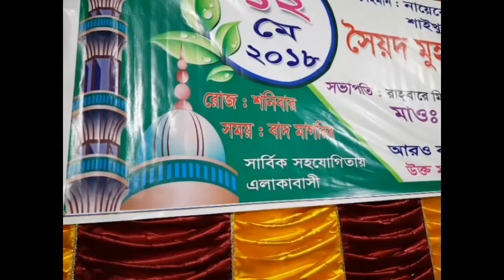ওয়াজ মাহফিল, সুরুজ বাজার,সদর,টাঙ্গাইল।